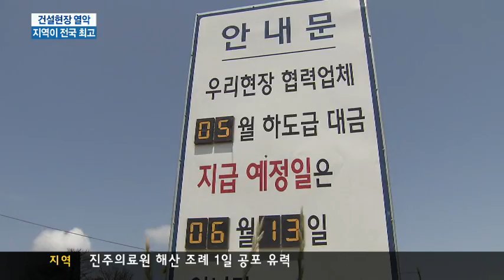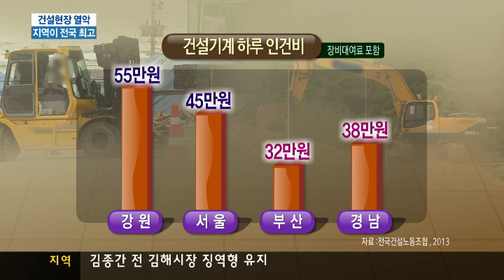[KNN 뉴스] 부산*경남 건설기계 '열악'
부산 기장군 동부산관광단지 조성공사 현장,

덤프트럭기사 62살 정현철 씨는 지난해 9월부터 올해 1월까지 일했지만 임금 9백만원 가운데 3백만원을 받지 못했습니다.

자금난을 겪고있는 하청업체가 발주처로부터 공사대금을 받고도 임금 지급을 미루고 있기 때문입니다.

이 때문에 부산지역 건설기계 조합원 150여명은 일손을 놓고 관급공사의 70%를 발주하고 있는 부산도시공사에서 파업을 벌였습니다.

이에 대해 부산도시공사는 원청과 하도급업체 사이에 발생하는 구조적인 문제라고 밝혔습니다.

(수퍼)-영상취재 홍혁진
발주처에서 하도급 업체에 직접 임금을 지급하는 등 재하청의 악순환을 끊어낼 대책마련이 요구됩니다. KNN 김민욱입니다.